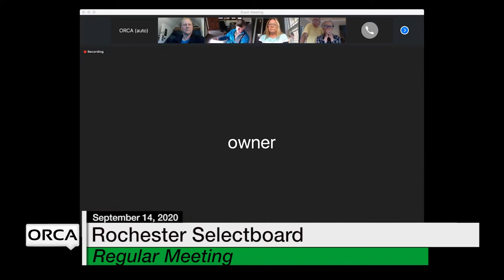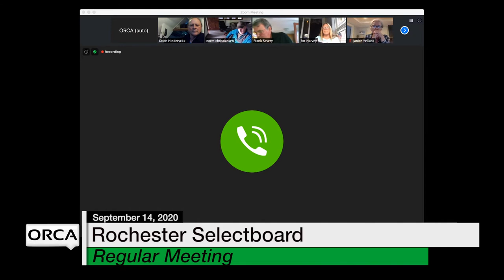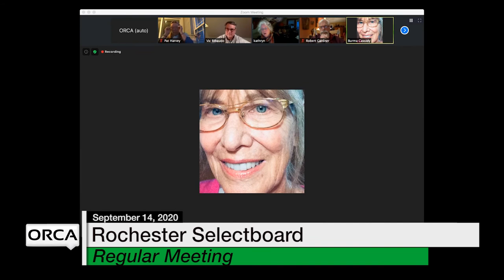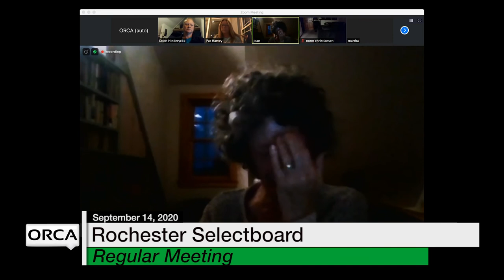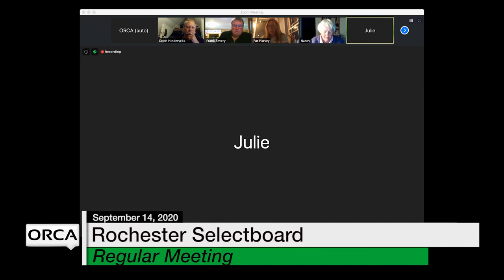Rochester Selectboard - September 14, 2020